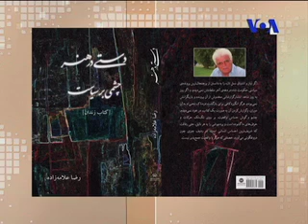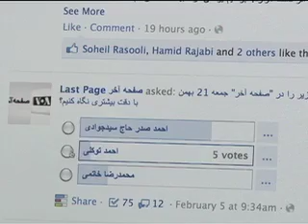رضا علامه زاده از ماجرای "گروه خسرو گلسرخی" می گوید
جمعه دوازدهم اسفند 1390  رضا علامه زاده در "صفحه آخر" برای نخستین بار از ماجرای "گروه خسرو گلسرخی" می گوید